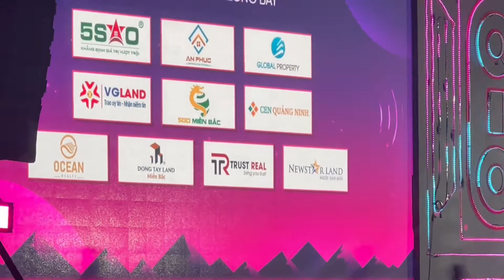before you buy a condo in Vietnam Watch these. vietnam realestate is over priced and a crash happen